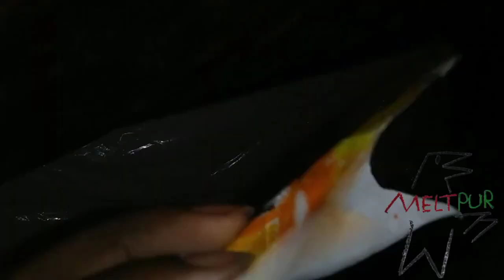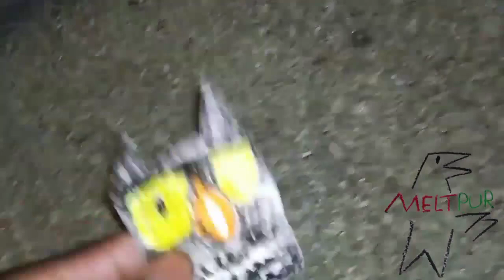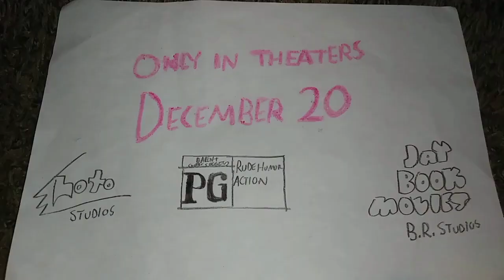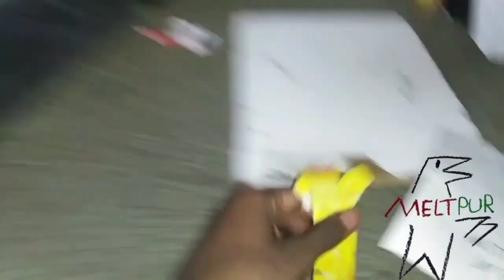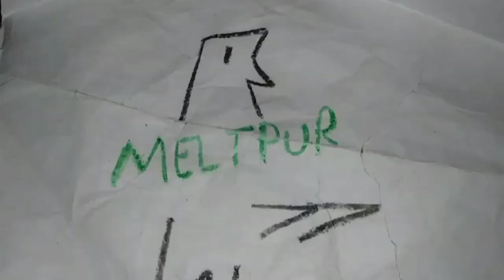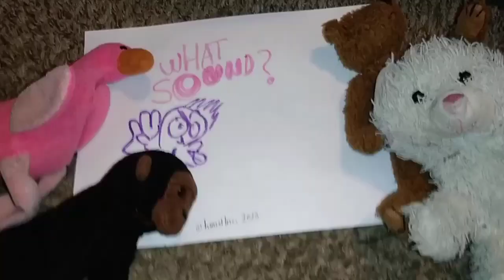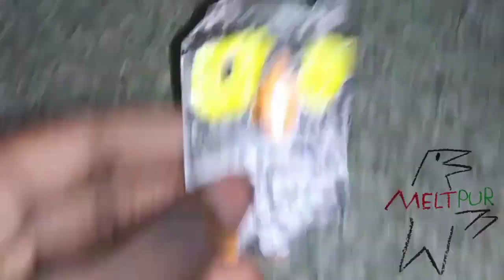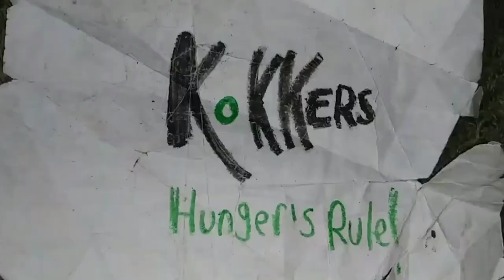December 23, 2023